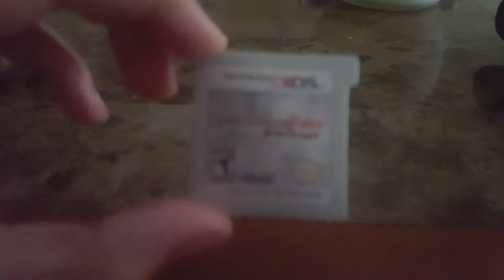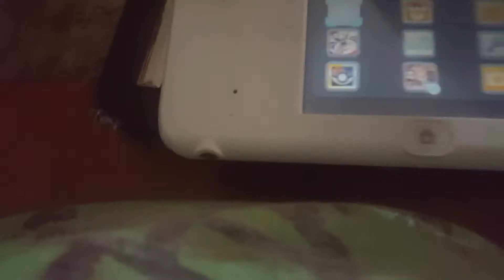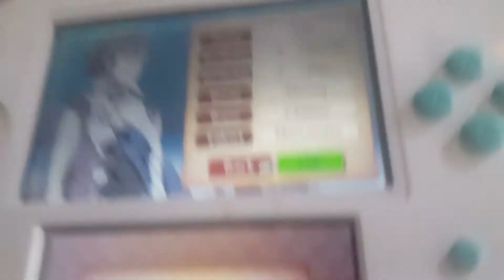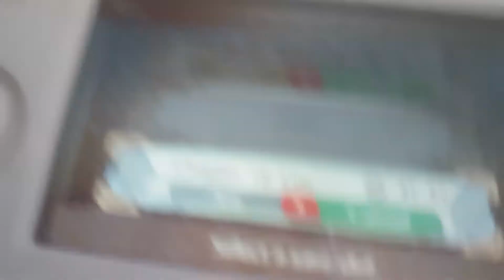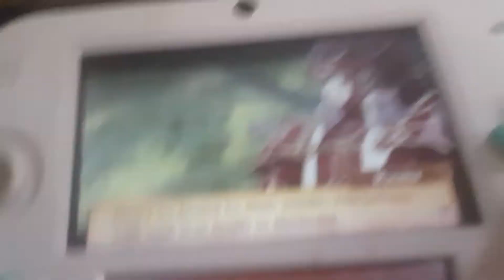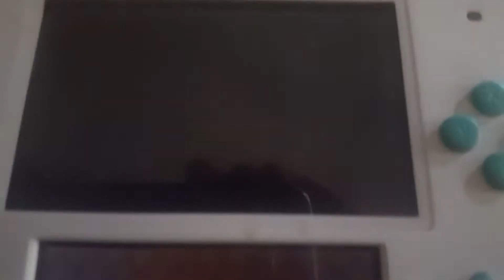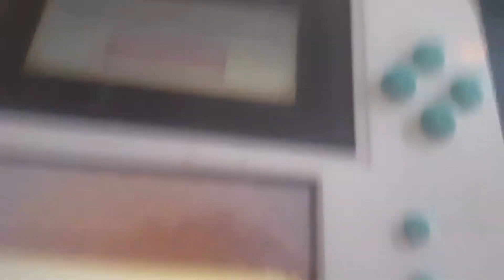Game review 3ds or 2ds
Game Review